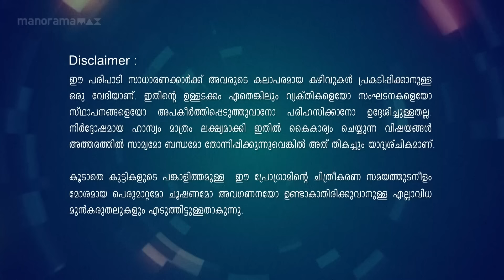Ep 206 |Oru Chiri Iru Chiri Bumper Chiri 2 |Contestants deliver a laughter-packed spectacle#ocicbc2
Contestants compete for the funniest title, delivering non-stop laughter with gut-busting jokes and comedic brilliance in this uproarious showdown!